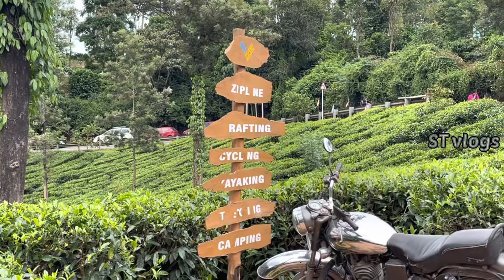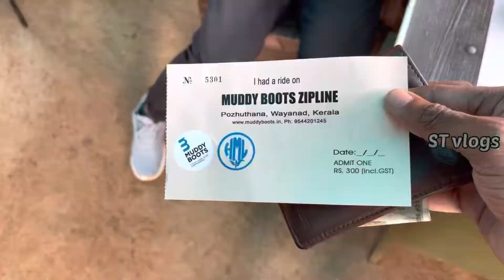My First Zipline Experience | Longest Zipline At Wayanad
This videos shows my first zipline experience at wayanad